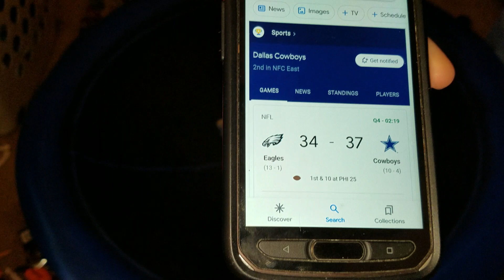Valt aoi vs Rantaro kiyama ( burst anime) episode 9